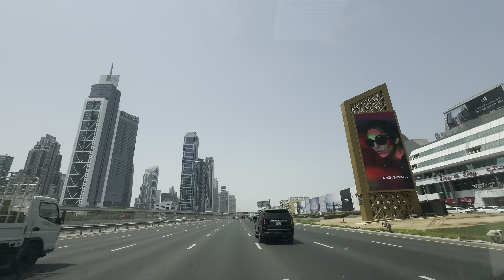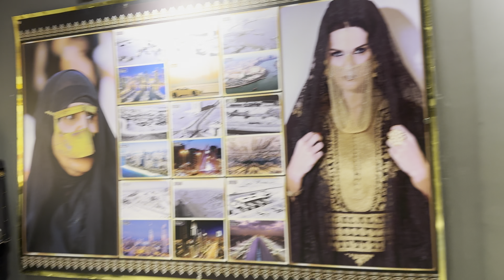City tour of rich country 😳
There are many videos about Dubai on YouTube, including videos about the city's attractions, culture, and history:
Dubai Travel Guide - Best Things To Do in Dubai
This video discusses the city's architecture, including a French architect's masterpiece with a 7,000 ton aluminum dome.
Your Travel Guide to Dubai in 2024 - THE BEST OF DUBAI
This video includes the Dubai Frame, a gold-plated structure that's 150 meters tall and 93 meters wide. The frame offers views of both the city's older parts and its modern skyscrapers. The video also mentions the mall's aquarium, indoor waterfall, and dancing fountain display. Welcome to Dubai - the land of high-rises, cultural landmarks, and unique experiences! Known to be a city that keeps breaking records, Dubai pushes its limits to be the best and most exemplary city in the world. From the world's most luxurious hotel and the world's largest shopping mall to the world's tallest building, and the world's highest infinity pool - you can find them all here.

Dubai has been fast expanding to host more such landmarks every year, growing to be a recurring holiday destination for millions of tourists worldwide. Be it for solo travelers, influencers, couples, or families with kids - the city has a wide range of attractions and experiences to offer visitors of all ages. A vacation in Dubai is no longer just Desert Safaris and falcon spotting. In recent years, the city has added a whole lot of new attractions exhibiting mind-blowing architecture, iconic art, cutting-edge technology, and great visual Top 13 New Attractions in Dubai
New Attractions in Dubai - Museum of the Future
1. Museum of the Future
Interactive Museum | Unique Experience

Address: Sheikh Zayed Rd - Trade Centre - Trade Centre 2 | Find on Map

The Museum of the Future is an interactive futuristic museum that is the first of its kind in the world. Unlike regular museums that display artifacts from the past, this place gives visitors a sneak peek into the future, in the field of technology, art, and sustainability. In this iconic building, you will find many interesting installations, including a Martian habitat replica, a digital version of the Amazon Jungle, and a space shuttle simulation ride.

Timings: Daily: 10 AM to 6 PM

from AED 145
New Attractions in Dubai - Ain 2. Ain Dubai
Ferris Wheel | City Landmark

Address: Bluewaters - Bluewaters Island - Dubai - United Arab Emirates | Find on Map

Ain Dubai, also known as Dubai Eye or Dubai Ferris wheel, is the world’s largest and tallest standing observation wheel. This latest Dubai attraction, rotating at a height of 820 ft. offers unparalleled views of the city and the coastline. You can enjoy the relaxing 38-minute ride in an air-conditioned cabin or even one with a sky bar.

Timings: Tue & Wed: 10 AM to 9 PM | Thu - Sat: 12 PM to 9 PM

from AED 80
New Attractions in Dubai - Palm Tower

3. Palm Tower
Observation Deck | City Landmark

Address: 25°06'49. 55°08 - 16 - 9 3 St - Dubai - United Arab Emirates | Find on Map

Palm Jumeirah’s latest attraction is the Palm Tower - a palm tree-shaped tower offering remarkable panoramic views of the archipelago and the city from its many observation decks. You can enjoy the view of the Palm from the viewing deck on the 52nd floor at a staggering height of 240 m, or experience the feel and view from the open deck on the 54th floor.

Timings: Mon - Thu: 9 AM to 10 PM (last entry 9 PM) | Fri - Sun: 9 AM to 12 AM (last entry 11 PM)

from AED 70
New Attractions in Dubai - La Perle
Things to do in Dubai
- 5 star hotels in Dubai
-hotel grand Hyatt
- Burj Khalifa
-on the top of Burj Khalifa
miracle garden
- desert safari Dubai
- city tour dubai
-Dubai latest news
-Dubai rain
- Dubai frame
Dubai city tour
Dubai frame
Dubai itinerary